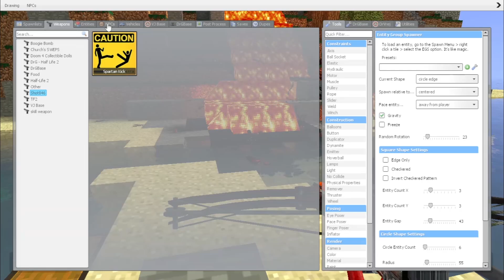ALL 3D SANIC CLONES MEMES RAGDOLLS FALLS Torture in Garry's Mod!